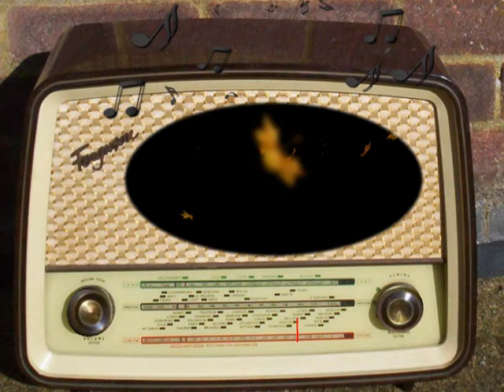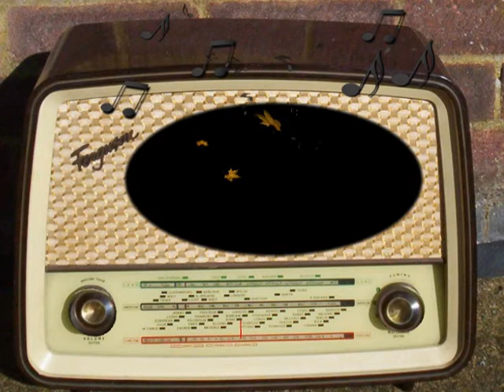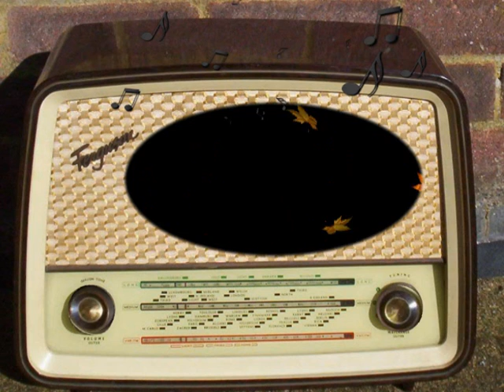America Looks Abroad: July 21st, 1940.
NBC.
July 21st, 1940.
Economic Defense of America.